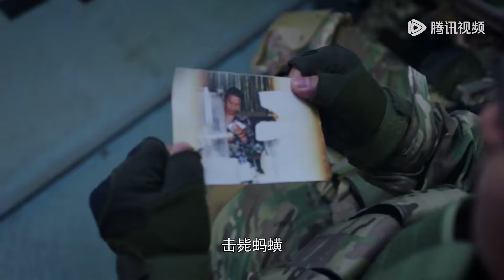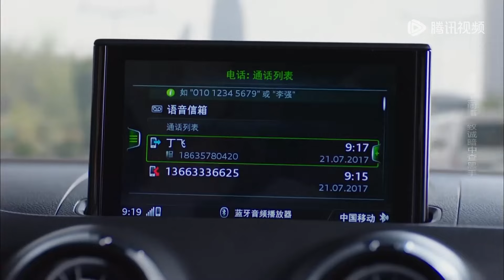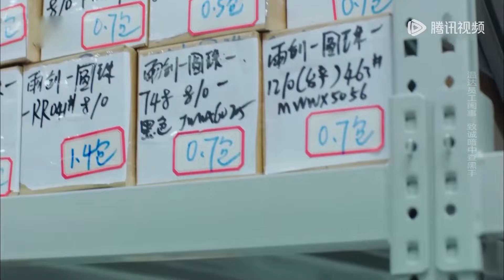💥女大學生被人販子抓去命懸一線之時，突然帥氣特種兵從天而將，拯救無辜少女！ ！ ！你和我的傾城時光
⭐️ 剧名（Drama Name）：【你和我的倾城时光】

【剧情简介】家族企业遇到经营困境，特种兵少校厉致诚临危受命，作为空降总裁回归，邂逅了都市白领林浅。厉致诚全无商业经验，不被业界看好。林浅是一位天才设计师，给予厉致诚很大帮助。厉致诚将令企业起死回生，一步步走向辉煌；而他和林浅两人也在这个过程中相识、相知、相爱。
【Synopsis】Former military officer CEO, Li Zhicheng (Jin Han), returns to the corporate world to save his family from bankruptcy. Lin Qian (Zhao Liying), who is smart and enthusiastic, helps Li Zhichen to reverse the bankruptcy situation. In the end, they successfully save the company and form their relationship.